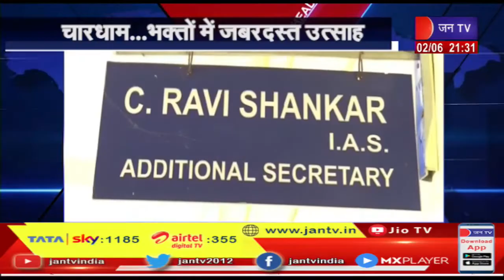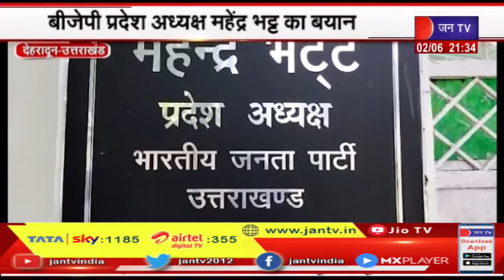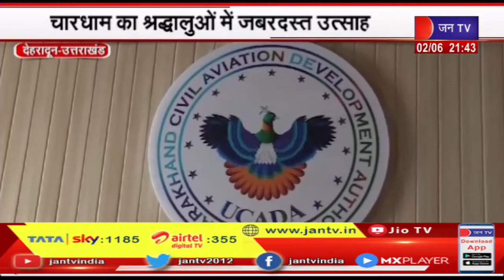Uttarakhand | Uttarakhand News Bulletin 09:30 PM Dated 02th June 2024 | JAN TV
Watch JAN TV on :
Tata Play DTH : 1185
Airtel DTH: 355
JIO Fiber: 1384